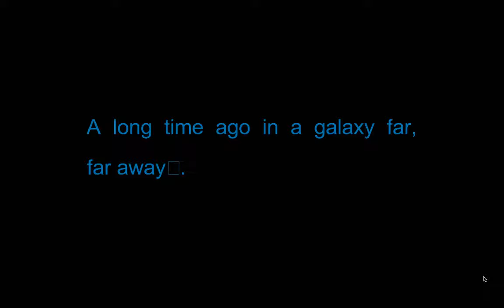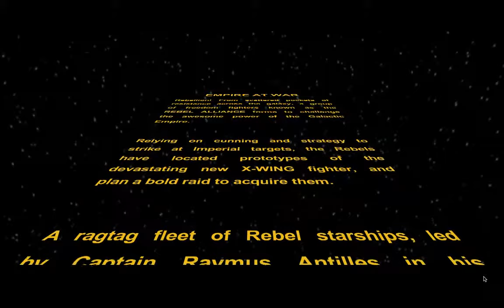Rebellion Campaign Fail